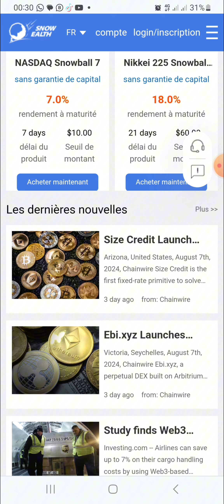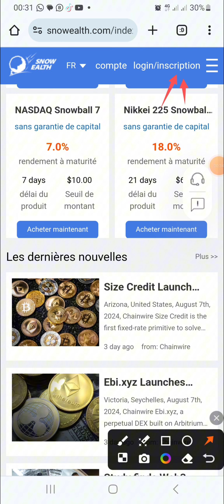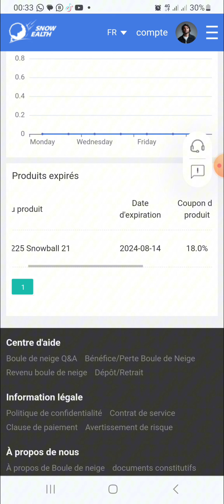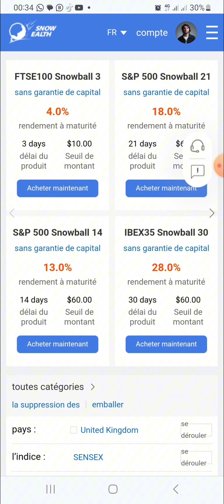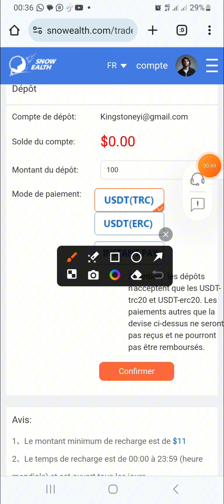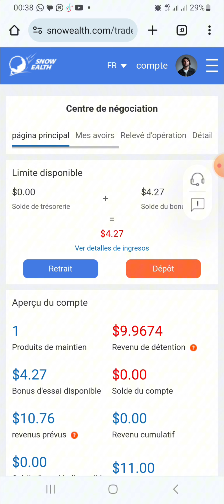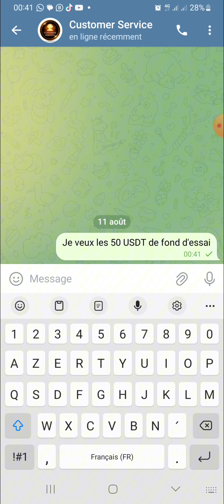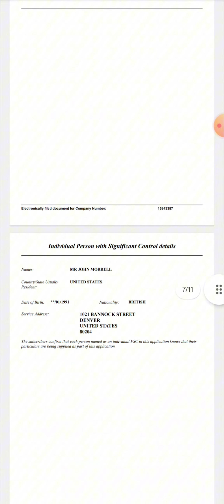Gagner des crypto trx , usdt avec ce nouveau site à long terme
Inscrivez-vous via le lien ci-dessous

Code : 67d673